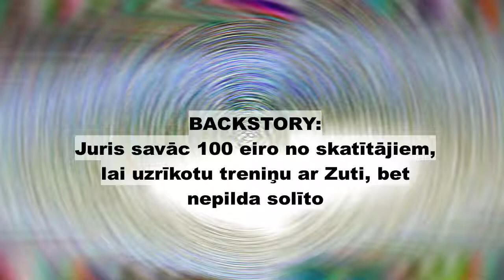Juris Kalniņš vs Zutis?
juris
kalnins
kalnins07
kristaps
zutis
gamble
liela talka
trenins
influenceri
general